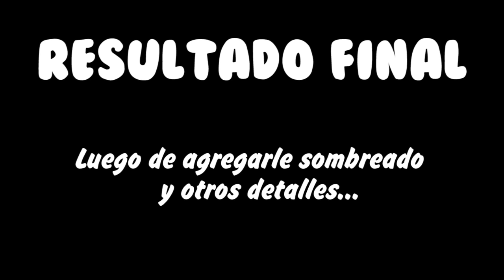BOB ESPONJA DIBUJO 3D!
DIBUJO - DIBUJO 3D - 3D DRAWING - DRAWING - BOB ESPONJA